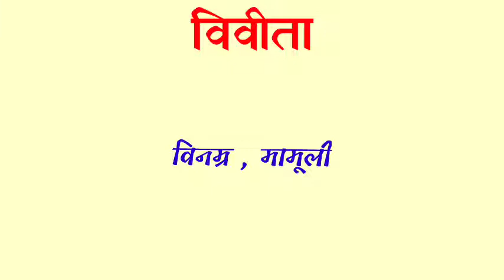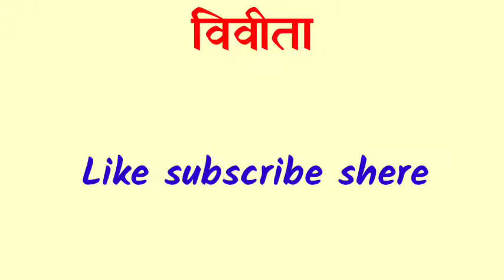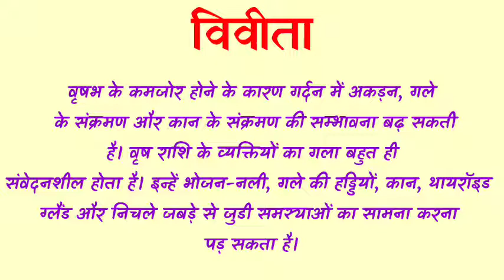vivita ka arth | vivita ka rashi | vivita ka hindi | vivita ka meaning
friend's in this video we will know the meaning of name vivita.